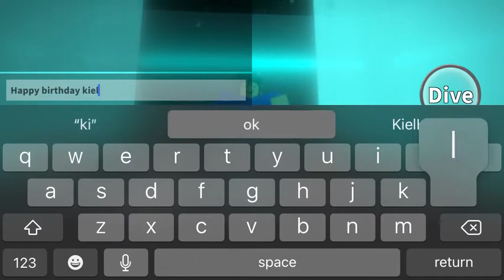Kiel’s Birthday Facility [Easy Insane] (4th victor) FE2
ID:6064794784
Creators:KielHGT
Details:8/10
Difficulty:2.3/10